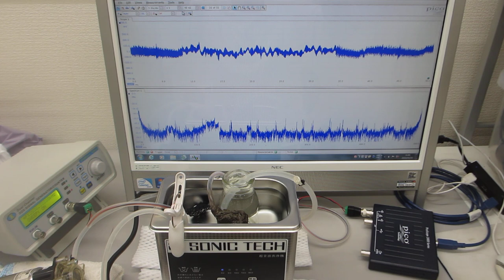メガヘルツの超音波洗浄器実験（音響流のコントロール技術）